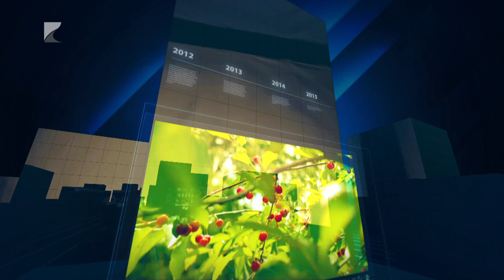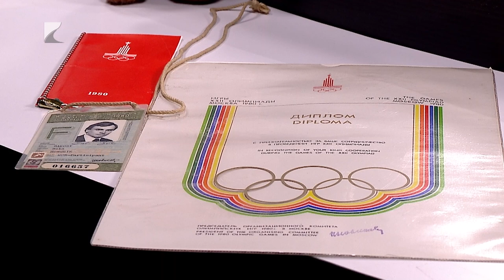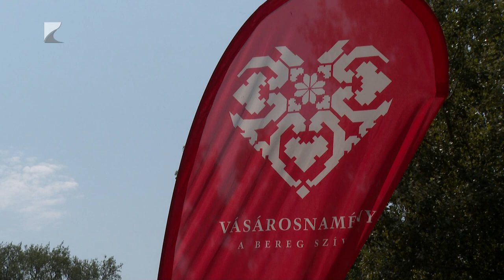35 PERC, 2024. július 24. szerda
TÉMÁK:

- Olimpia 2024 – Pénteken lobban fel a láng Párizsban.

- Turizmus a vármegyében